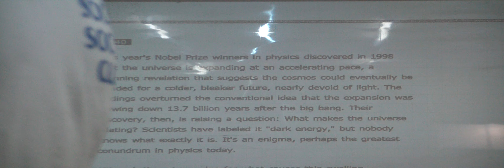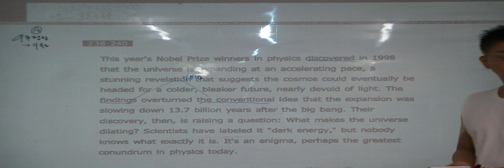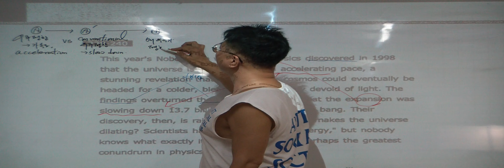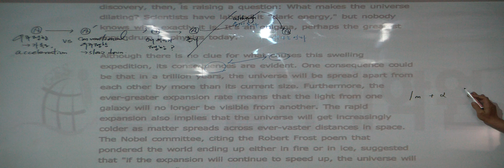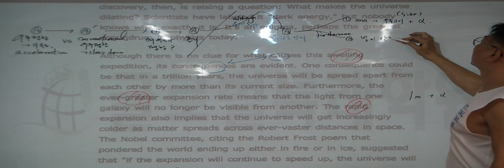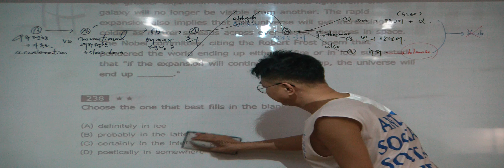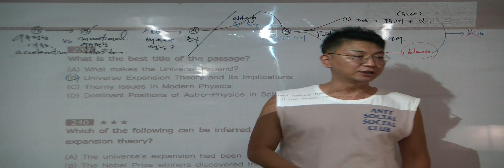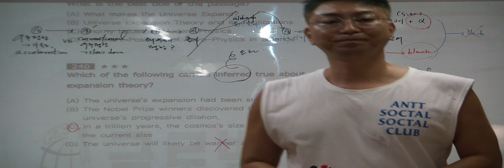특례영어 하지석쌤의 실전모의고사 (이대특강) - 82지문